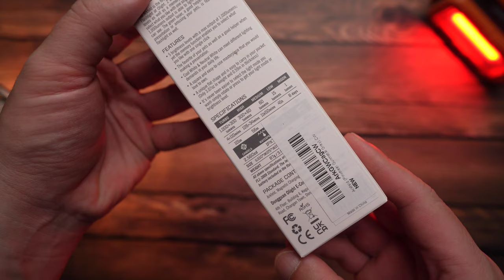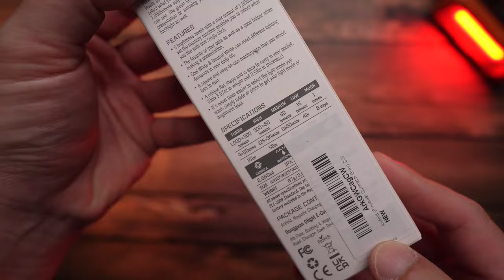Olight Arkfeld Pinwheel Gunmetal Grey รีวิวไฟฉายแรงสูง แสงขาวและเลเซอร์สีเขียว โปรส่วนลด EP.66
โปรโมชั่นเดือน เมษายน

โปรโมชั่นไฟฉาย เดือนกุมภาพันธ์ 2566
วันที่ 13 กุมภาพันธ์ 66 เวลา 20:00 น. - วันที่ 17 กุมภาพันธ์ 66 เวลา 10:00 น.

1.   ลูกค้าใหม่ที่ลงทะเบียนจะได้รับ i3E EOS สีดำฟรี 1 ชิ้น จำกัด 1 ชิ้นต่อคน จนกว่าของจะหมด
2.  ลูกค้าที่เข้าสู่ระบบจะได้รับคูปอง 99 บาท